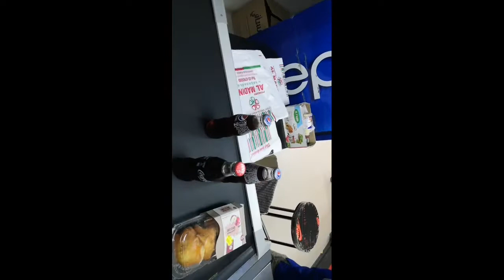DIY Lure | Lure na gawa sa tansan ng softdrinks